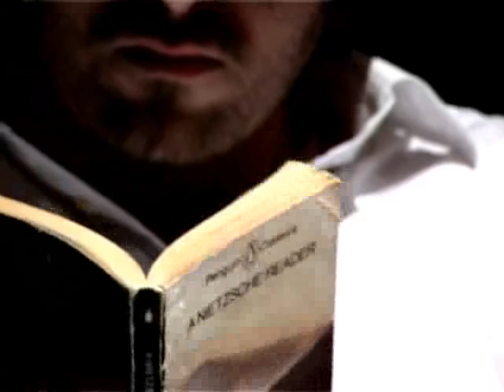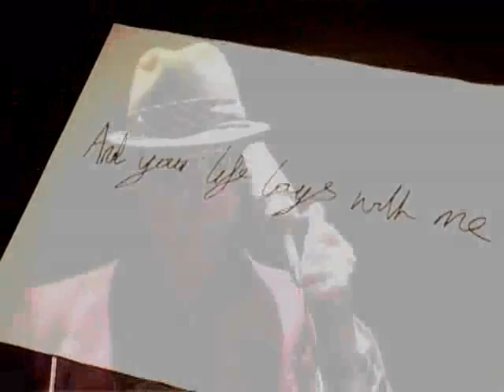Sienna - Lords of the Empty Ballroom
Sienna Music video from The Lords of the Empty Ballrooms self titled E.P.
Director. Chris Nelms
Contact Lords of the Empty Ballroom